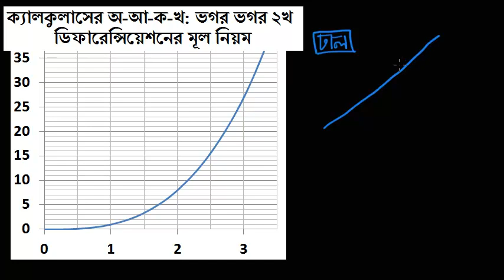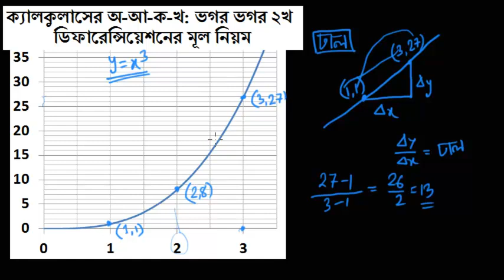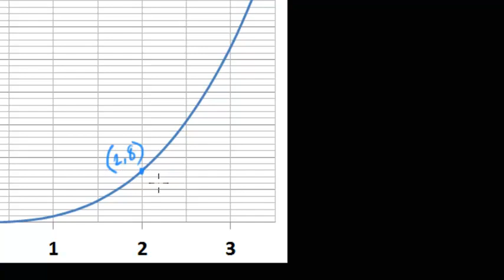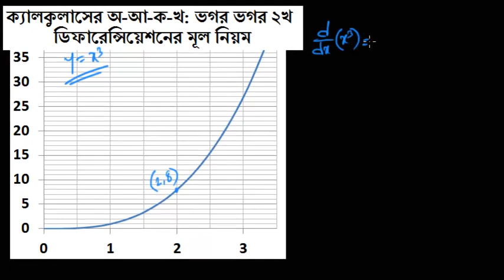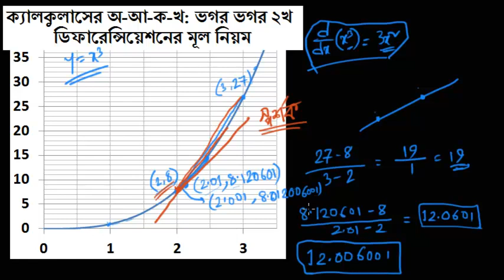ক্যালকুলাসের অ-আ-ক-খ : মূল নিয়মে অন্তরীকরণ | Differentiation from first principle- Chamok Hasan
মূল নিয়মে ডিফারেন্সিয়েট করা ব্যাপারটা আসলে কী সেটা বুঝিয়েছি। কোর্সের পেজের লিঙ্ক
Calculus by Chamok Hasan